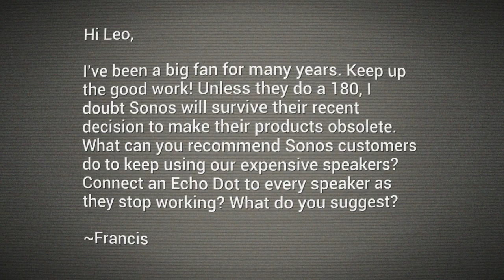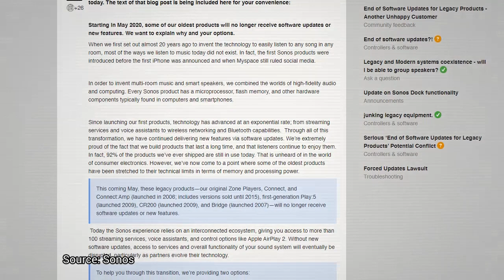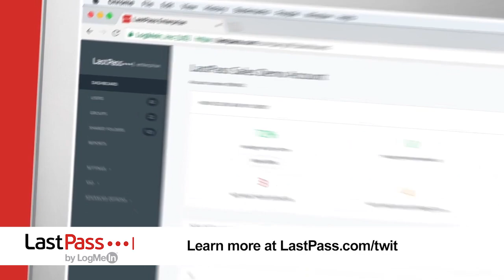Sonos Ending Support for Legacy Devices - What to Do With Old IoT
Sonos will soon end support for legacy devices. Leo Laporte explains what it means for 'internet of things' and how you should approach adding smart speakers and other IoT devices in your home.